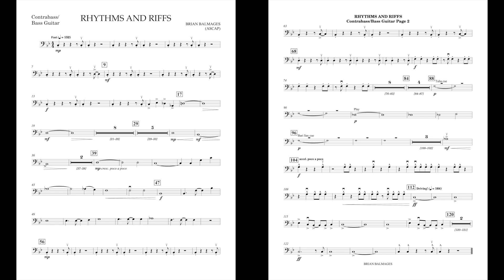Rhythm And Riffs (String Bass part) by Brian Balmages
This part is for both Contrabass and bass guitar. A part in TAB is also included for the bass guitar